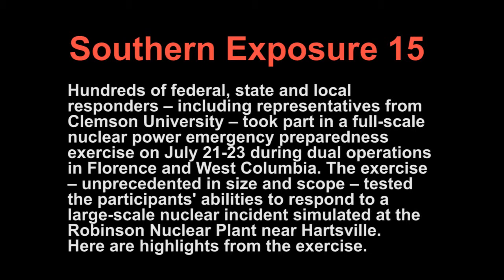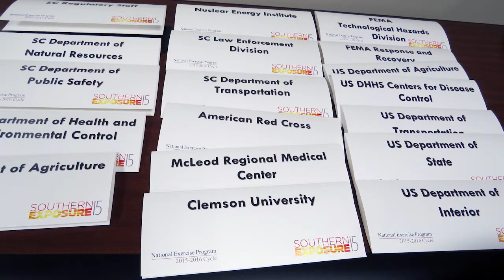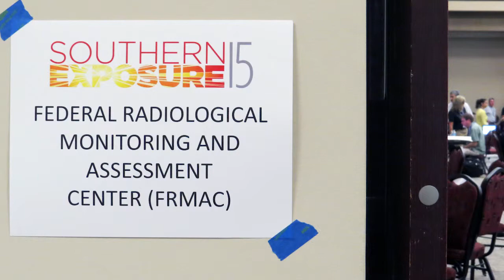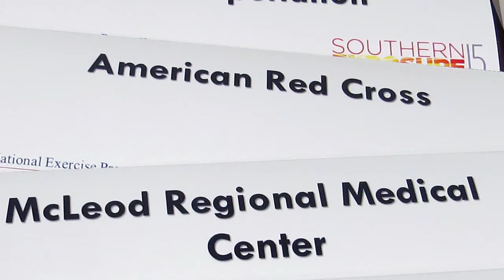"Southern Exposure 15"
A collaborative simulation involving county, state and federal officials took place on July 21-23, 2015, in South Carolina when a select group of highly trained personnel powered through three concentrated days of trials geared toward unveiling the most effective ways to react to a large-scale release of radiation from one of the state's four instate and three bordering nuclear power plants.